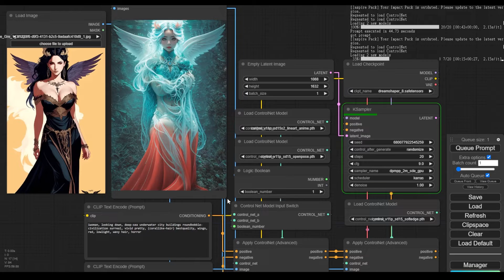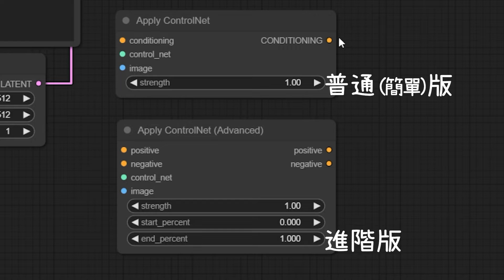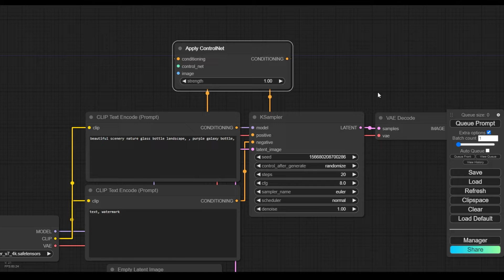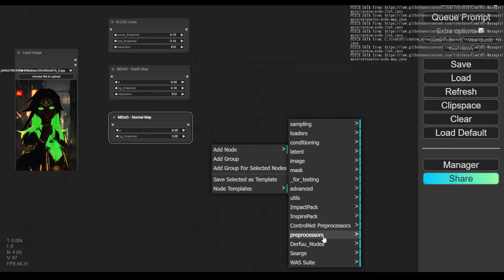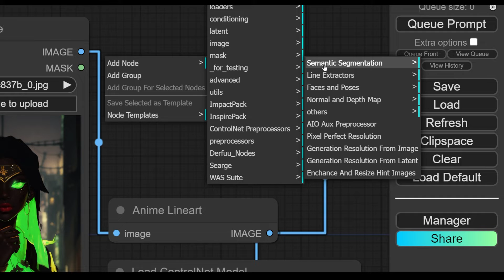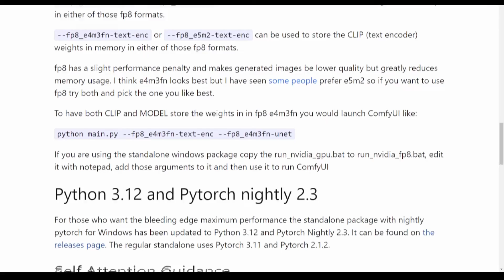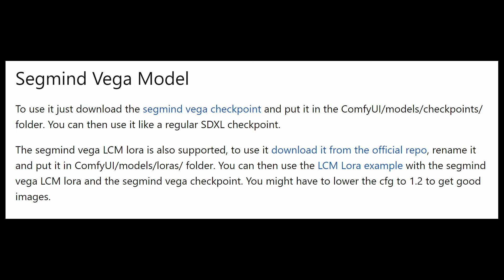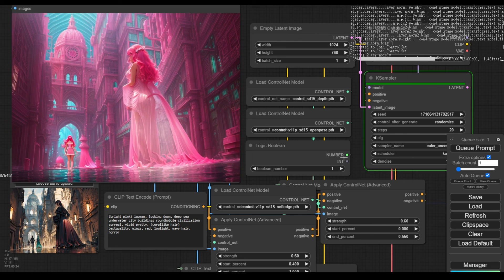【Comfy教學】把ControlNet加入你的豪華套餐｜ComfyUI｜Openpose｜Preprocessor｜User Guide｜你風哥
完整教學在comfy啟用Controlnet的方式！
各種controlnet模型的特色不在這次的介紹範圍，主要講講怎麼把功能插入workflow裡。

順便聊一下去年末的comfy更新。

希望大家都能輕鬆愉快地學會使用Comfy！

導航：
0:00 開場
1:02 ControlNet
1:41 ControlNet-叫出方塊
3:04 ControlNet-接線
3:59 ControlNet-下載模型
4:50 ControlNet-預處理器
5:36 ControlNet-插入預處理器
7:32 官方更新公告
9:16 小技巧-自動抓長寬

如果覺得影片有幫助，或是有甚麼想補充的，
歡迎下方留言！也可以跟我分享你的Comfy使用心得！